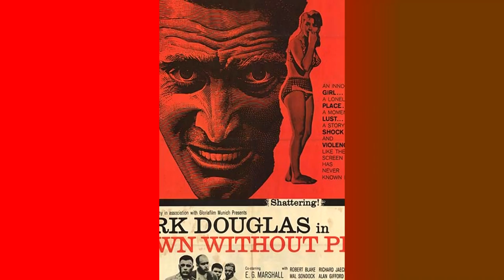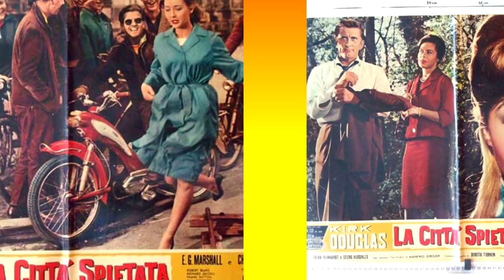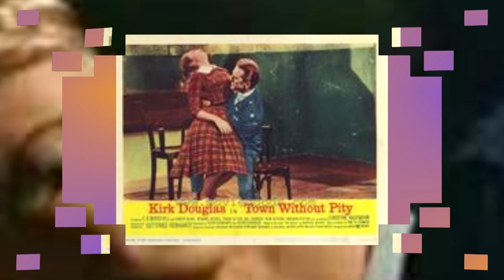Town Without Pity_Gene Pitney Lyrics&Lobby Cards1961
When you're young and so in love as we
And bewildered by the world we see
Why do people hurt us so
Only those in love would know
What a town without pity can do

If we stop to gaze upon a star
People talk about how bad we are
Ours is not an easy age
We're like tigers in a cage

The young have problems, many problems
We need an understanding heart
Why don't they help us, try and help us
Before this clay and granite planet falls apart
Take these eager lips and hold me fast
I'm afraid this kind of joy can't last

How can we keep love alive
How can anything survive
When these little minds tear you in two

No, it isn't very pretty what a town without pity